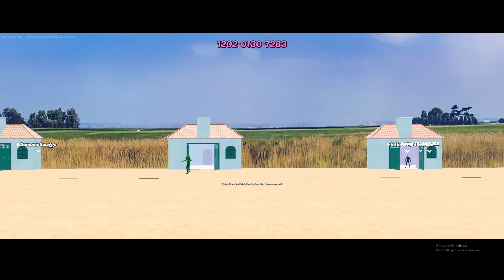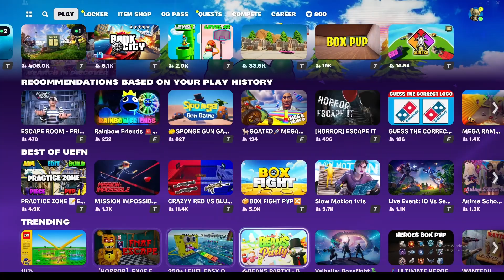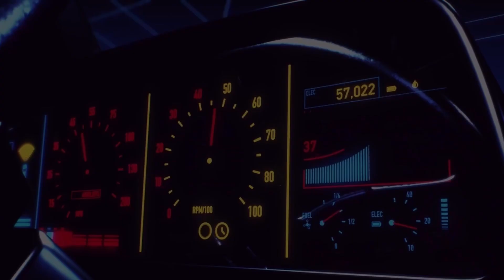WINNING FORTNITE SQUID GAME BACK TO BACKSHOTS ($10,000)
coldheartcobra wins fortnite squid game back to back

O.S.O.T.

Midnight Club: O.C. Remix

- cold heart cobra